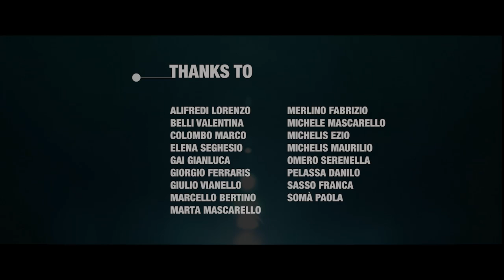Family trekking in Langhe Roero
Trekking in Langhe Roero: la vacanza attiva per tutta la famiglia!

Trekking in Langhe Roero: the active holiday for the whole family!

Video realizzato grazie al contributo del Comitato per il Turismo Outdoor in Provincia di Cuneo - Comitato WOW